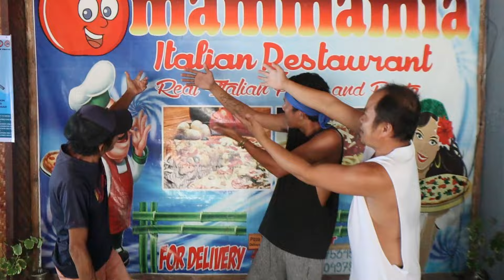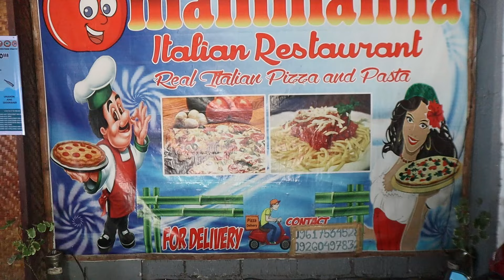TRY NATIN ANG AUTHENTIC ITALIAN PIZZA NG MAMAMIA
SWAK NGA BA SA PANLASA NAMING MGA TAGA PROBINSYA?
MAMAMIA ITALIAN RESTAURANT IS LOCATED AT BRGY LA PAZ, TIBIAO, ANTIQUE